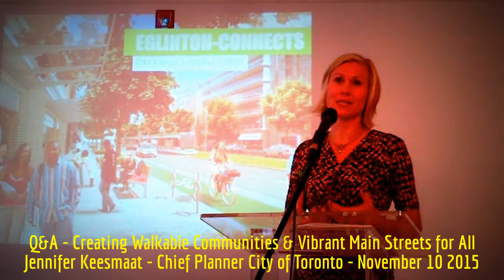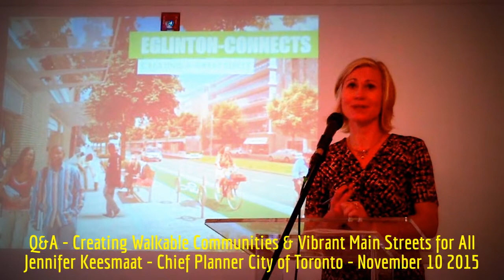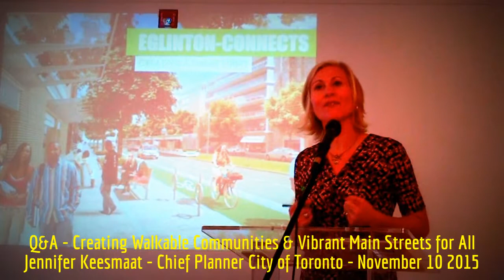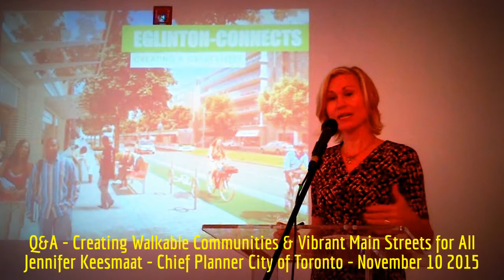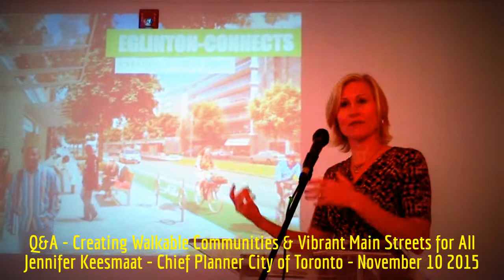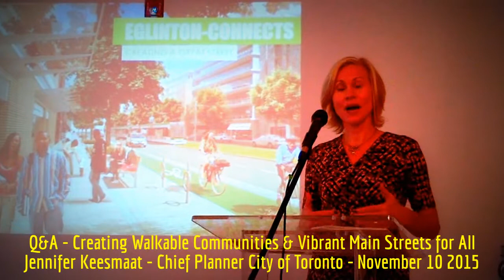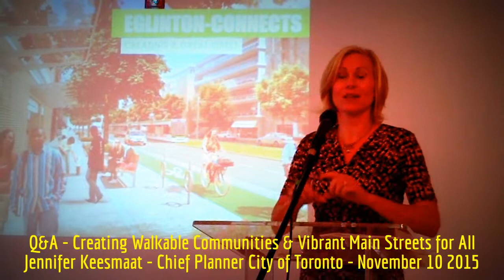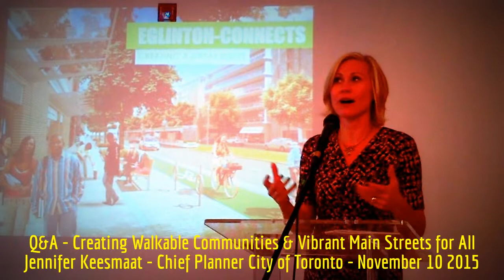HiMY SYeD - Q&A Jen Keesmaat, Creating Walkable Communities & Vibrant Main Streets for All, 11/10/15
HiMY SYeD -- Q&A, Jennifer Keesmaat, Chief Planner City of Toronto, Creating Walkable Communities & Vibrant Main Streets for All, Woodgreen & Danforth East Community Association, 519 Church Street, Toronto Ontario Canada, Tuesday November 10 2015